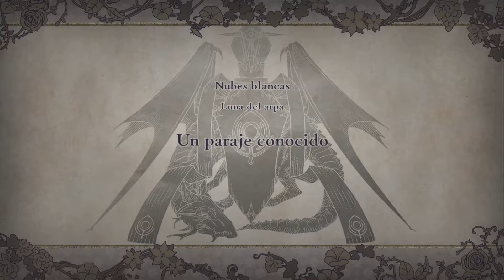Fire Emblem Three Houses - 07 - Ruta Edelgard - Cap. 2 - Ayuda en los Fogones